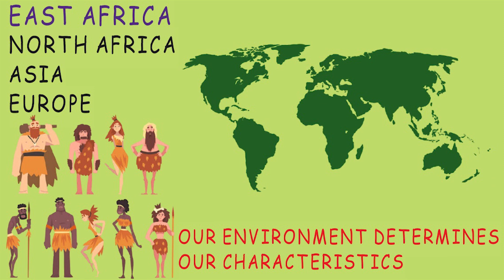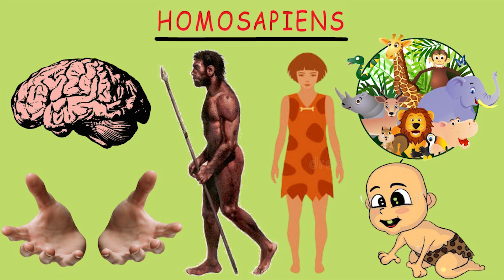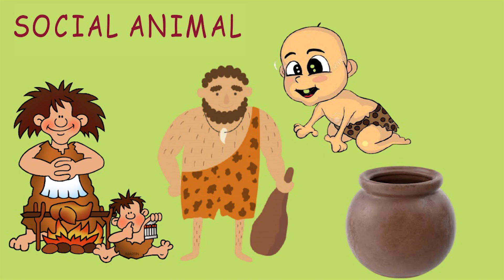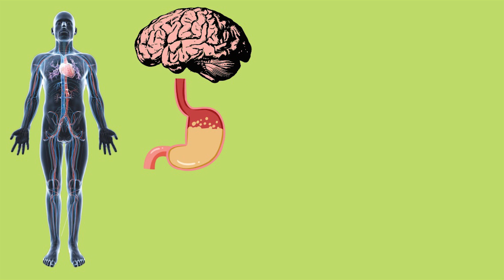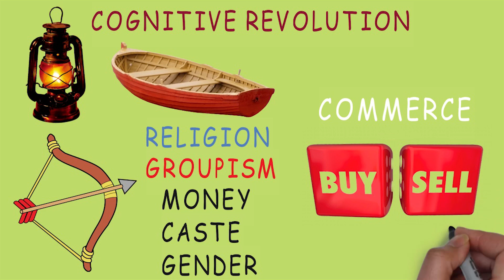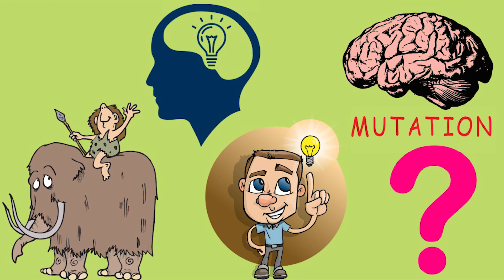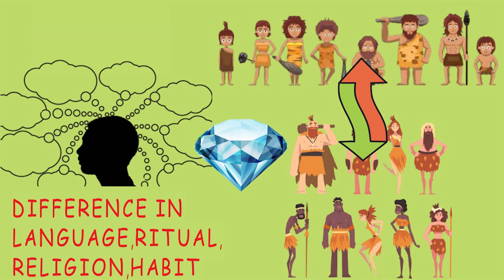Sapiens Book Review Tamil | How Humans Evolved in Tamil | A Brief History of Humankind | Part [1/3]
In this book(Sapiens) Dr. Yuval Noah Harari covers the entire human history in three sections namely Cognitive, Agricultural and Scientific Revolutions. He explains human history using examples from biology, anthropology, paleontology, and economics

**Title**

**Some of the questions answered in the book**

How did our ancestors dominate the earth?
How did foragers create cities and kingdom?
How did we start believing in gods, religion, money etc?
How will our world look like in the years to come?

***COGNITIVE REVOLUTION***

Who all are our ancestors?
Where did humans first appear?
Difference between Homoneanderthal and HomoErectus
What's the other name for modern humans? Did they have special qualities?
What benefits did we experience because of being born prematurely?
How did we go up the food pyramid/food chain?
How fire changed our lives?
What did we do after conquering the top of the food chain?
What is interbreeding theory?
What is replacement theory?
What is Cognitive revolution?
How did we become intelligent and creative?
Why did we invent language?
Why humans came up with Legends, myths, religion, god etc?
How did we cooperate as a TRIBE?
Why did we come up with the concept of Culture?
Why do we have sugar cravings?
Did one TRIBE get along well with other TRIBES?
What was the role of Foragers? Were they intelligent?
What does animism mean?

Should you have any doubts regarding the video or need clarifications about the content.